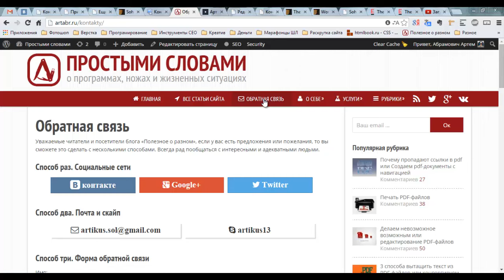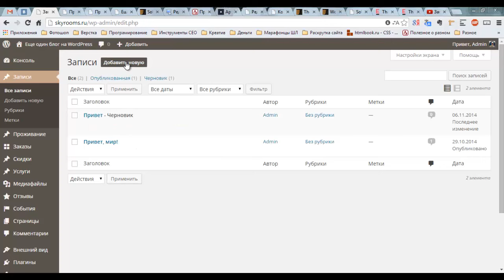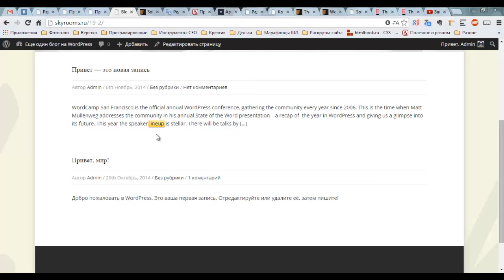Основы WordPress. Серия третья. Записи и страницы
В чем разница между страницей и записью? Все очень просто! Страница - это статический элемент, запись - динамический. Запись в обязательном порядке привязана к дате публикации и имеется возможность сортировать записи по рубрикам и меткам. Страницы ни к чему не привязаны, но и сортировать их не получиться.